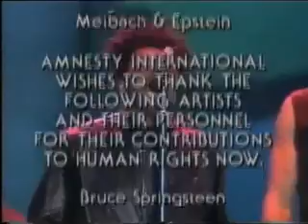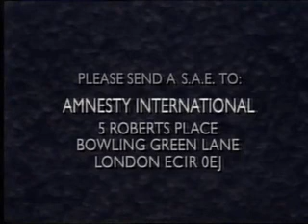Twist & shout - bruce springsteen & friends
twist & shout - bruce springsteen sting peter gabriel tracy chapman and friends live  with the  e street band